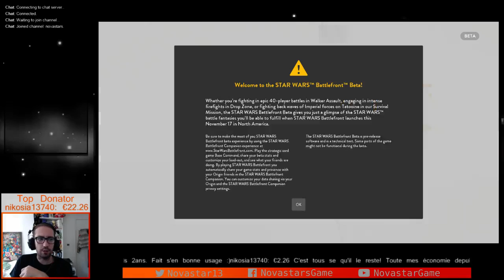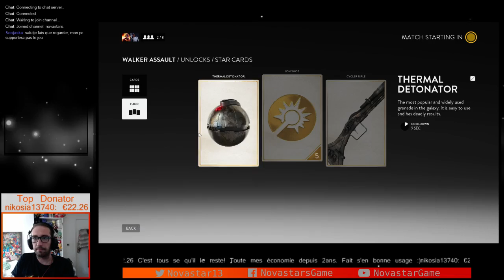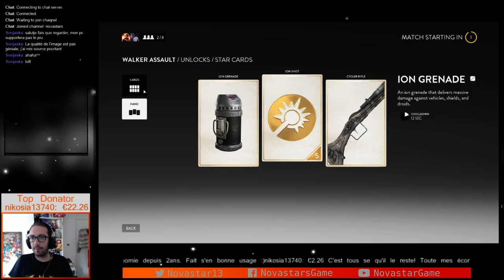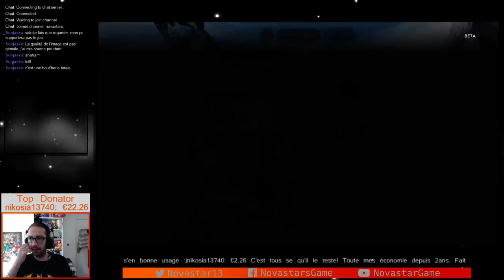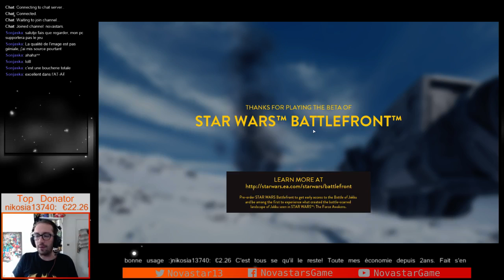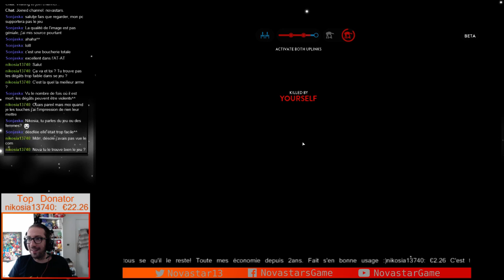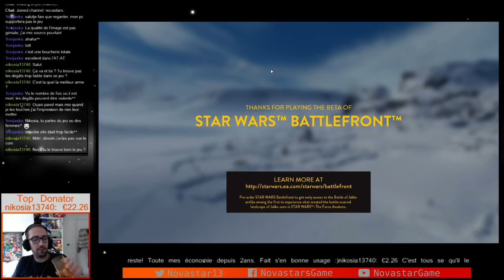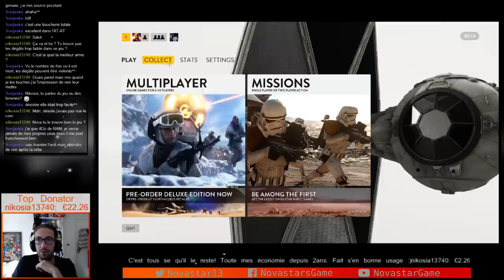La guerre des étoiles (Star Wars Battlefront) [FR]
Vidéo présentation de Star Wars Battlefront, en beta ouverte.
Les différents mode de jeu, les maps, armes, objets etc...

N'hésitez pas à me suivre (et à partager :3)  pour être tenu au courant des prochaines sorties ainsi que me laisser des commentaires sur ce que vous en pensez !

Star Wars Battlefront - 2015 - PC
©  Dice - Electronic Arts